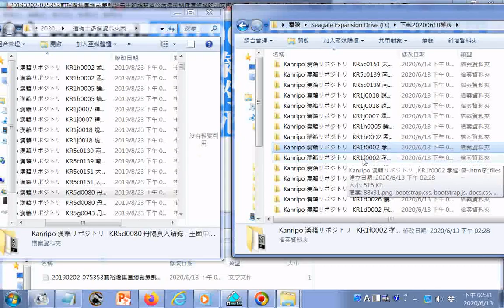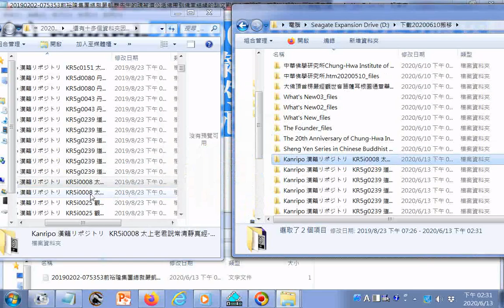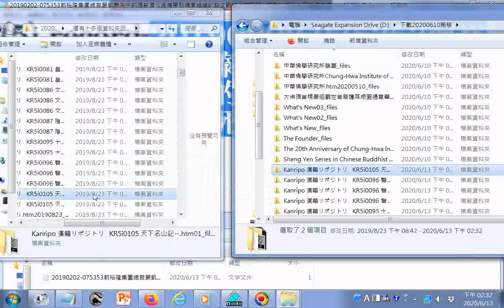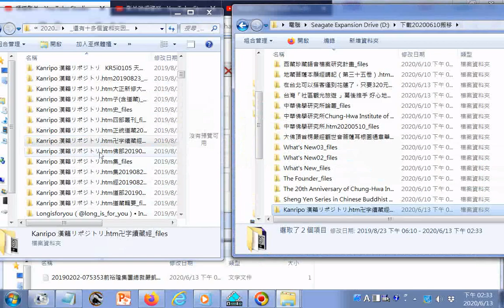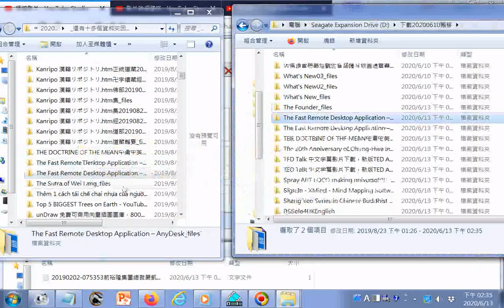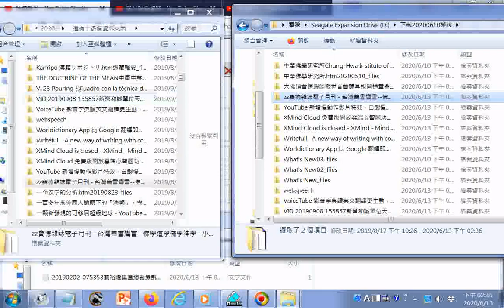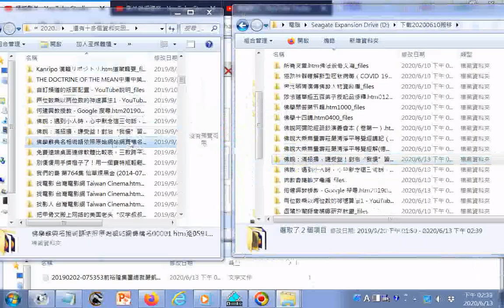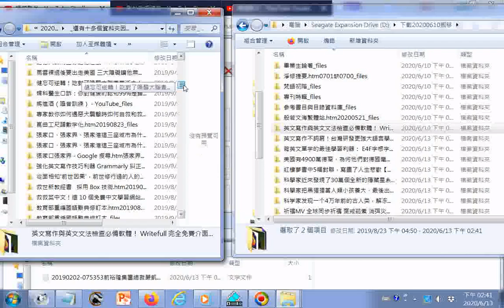網頁含連線可找日文網頁提供佛教密宗 圖片 20200613處理瀏覽資料02gg